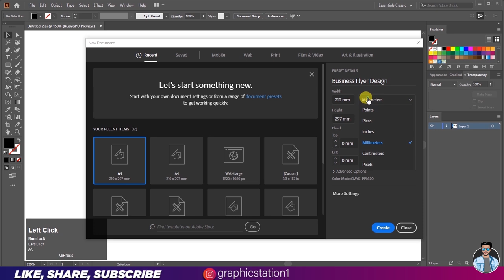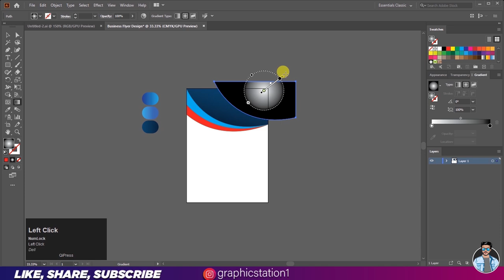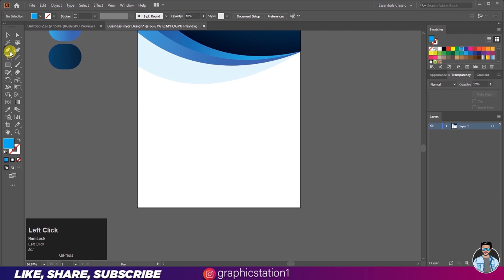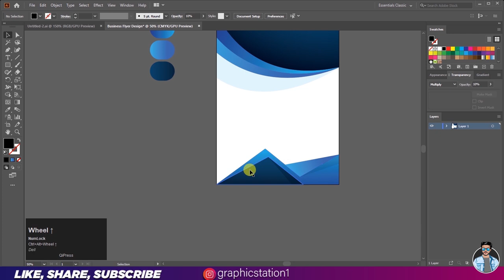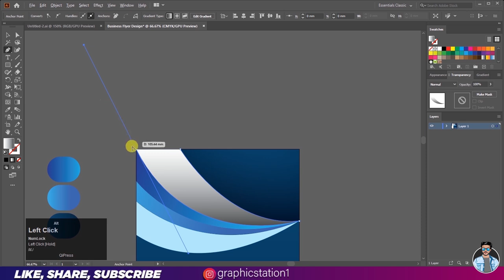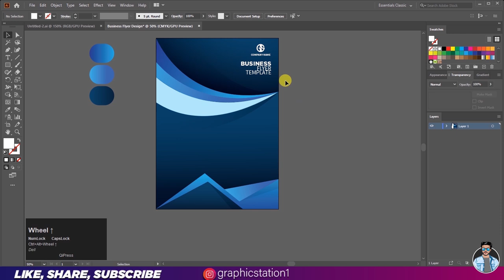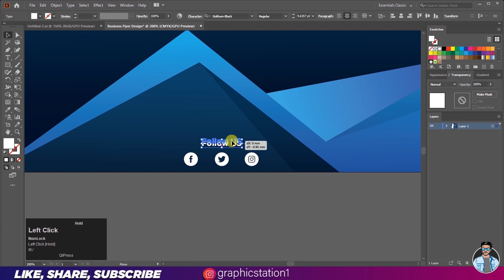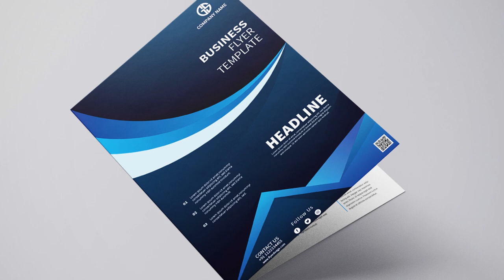How To Design A Flyer - Illustrator Tutorial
How To Design A Flyer - Adobe Illustrator Tutorial

Hey guy's
In This Video I am going to Show you How To create a Flyer Design in Adobe Illustrator Tutorial - Very Easy Tips & Tricks For Experts & Beginners